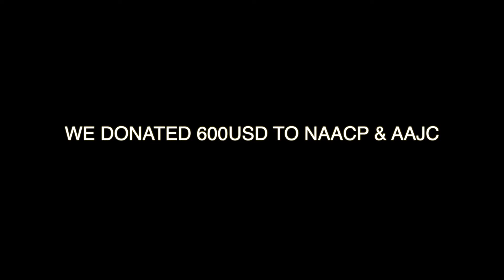舞蹈公益 Workshop介紹 | Torch Dance Workshop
Torch Dance 是一個由六位來自私立復興實中雙語部的學生共同經營的非營利組織。由於他們對舞蹈共同的熱愛，他們決定透過舉辦舞公益課程來提升大家對於社會事件的認知及理解。在2020年，美國發生了無數的種族歧視事件，也提升了美國人民對種族歧視議題的重視。雖然台灣不常發生總族歧視問題，許多人也沒有親身經歷到美國種族歧視問題的嚴重性。但Torch Dance 的幹部們希望藉由這個機會教育台灣人，同時也捐款幫助美國。因此，所有舞蹈課程的盈餘會全數捐贈給 NAACP & AAJC 幫助非裔美國人及亞裔美國人為他們的人權發聲。

Torch Dance is founded by six high school students from Taipei Fuhsing Private School. Due to their common passion - dance, they decided to host dance workshops to raise awareness about social issues in the world. In 2020, numerous serious racism issues happened in the United States brought back people's attention to racism problems. Although in Taiwan, people necessarily don't have and see the racism problem that is happening in the states. Officers of Torch dance want to use this chance to educate people on how important it is and help out the cause. All profit from these workshops will be donated to NAACP & AAJC to help African Americans and Asian Americans fight for their rights.